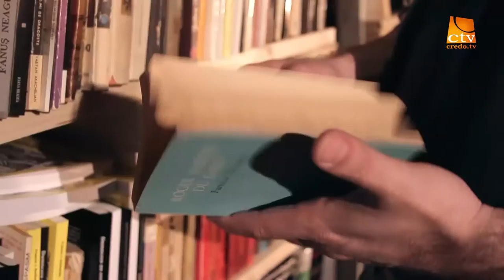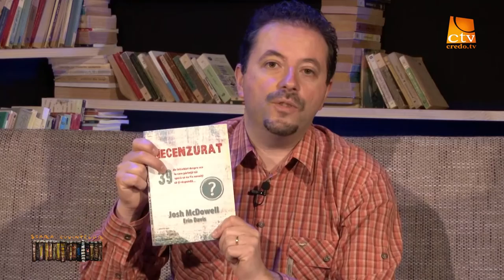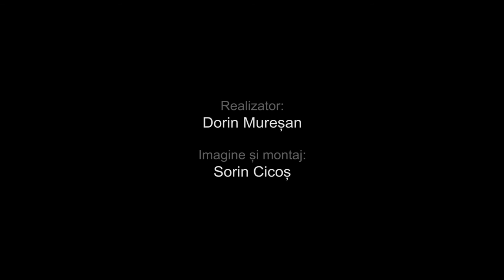31. Scara Cuvintelor - Josh McDowell - Necenzurat